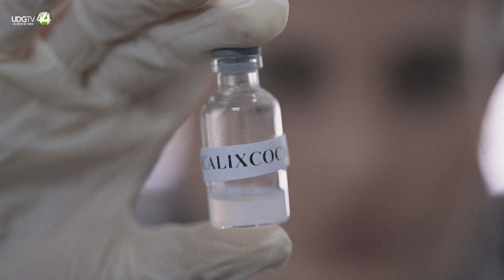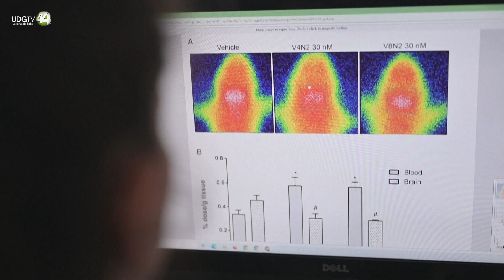"Calixcoca": Brasil, en busca de la primera vacuna "anticocaína"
Una vacuna que inhiba los efectos de la cocaína y el 'crack' y ayude a los consumidores a abandonar el círculo vicioso de la droga: esto es lo que busca un equipo de científicos brasileños con la "Calixcoca", una promisoria alternativa terapéutica en desarrollo.